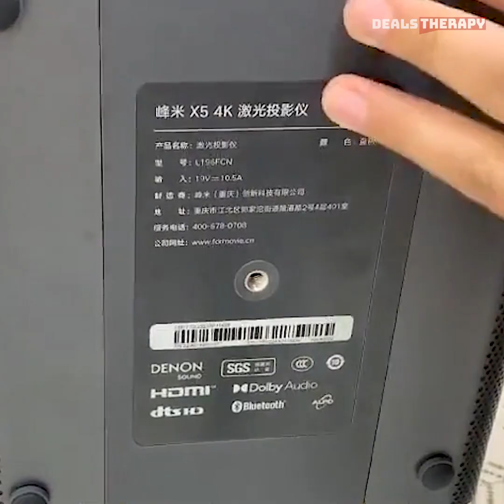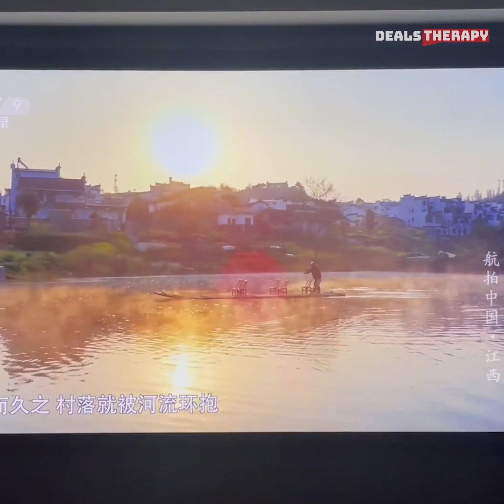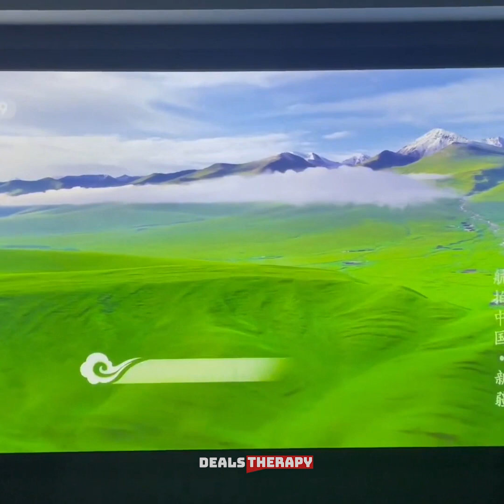The First 1000" 4K 4500ANSI Projector! Fengmi Formovie X5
Timecodes:
00:00 - Unboxing
00:06 - Design
00:25 - Dark Room
00:32 - Bright Room
00:39 - Ceiling Mount
00:48 - Screen Size
00:51 - Projection Quality